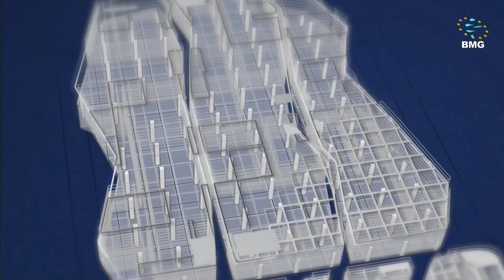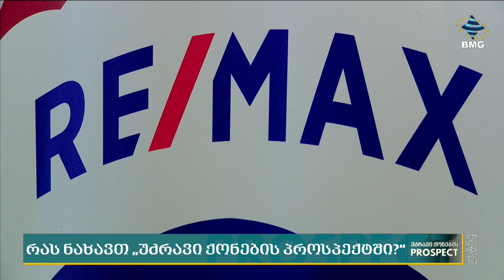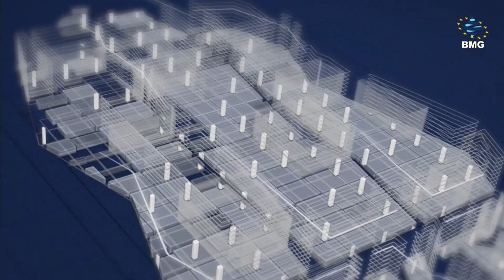უძრავიქონებისპროსპექტი თათია ჩაფიჩაძესა და გუგა კობახიძესთან ერთად / 26.12.2023